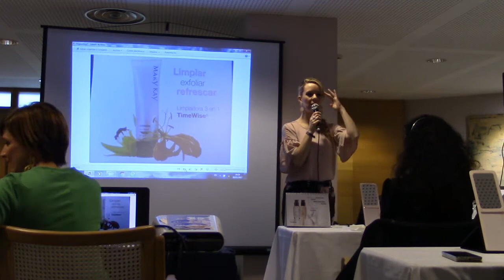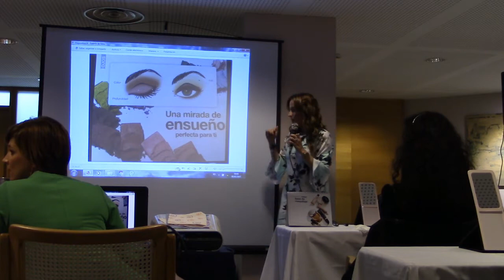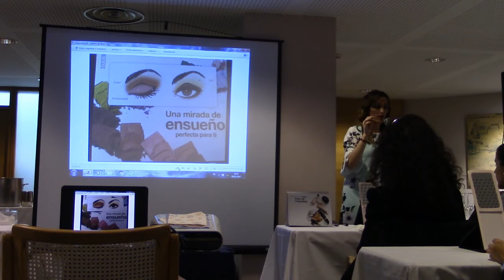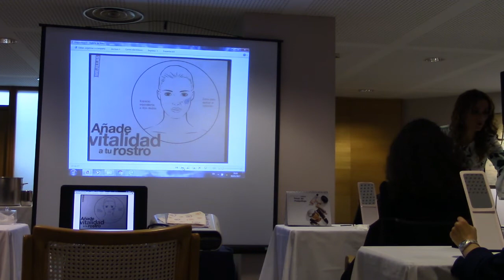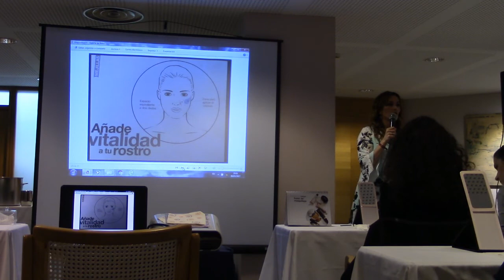Evento MaryKay | Leticia Merino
Bienvenidos una semana más a mi canal. Hoy os traigo el vídeo del evento de MaryKay al cual acudí este jueves.
El evento tuvo lugar en el Hotel Victoria en Santander.